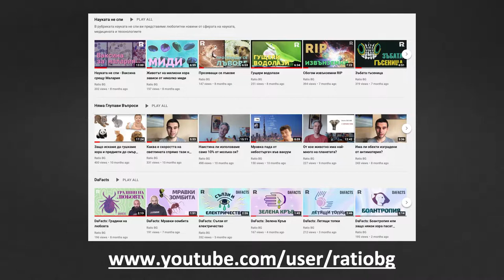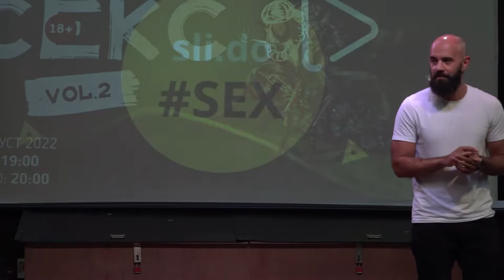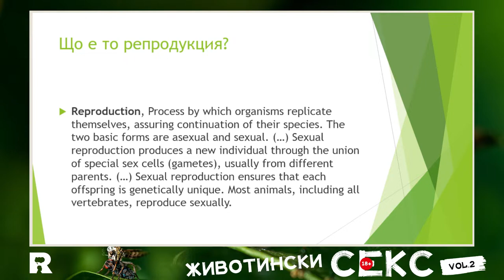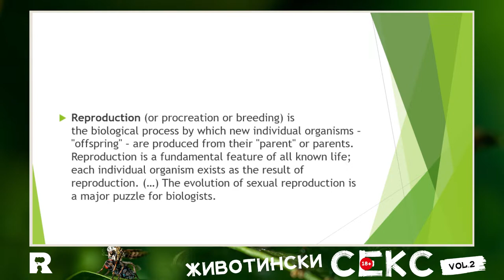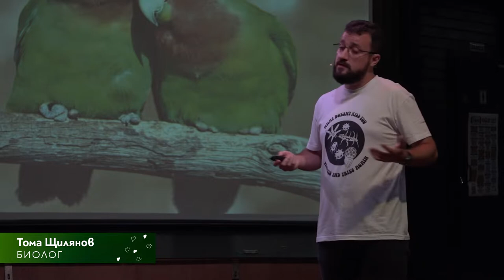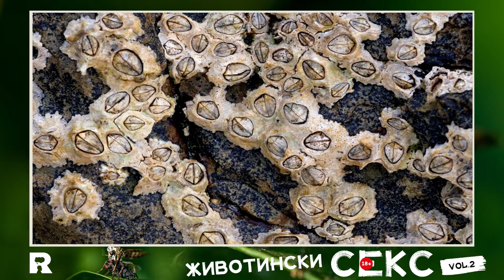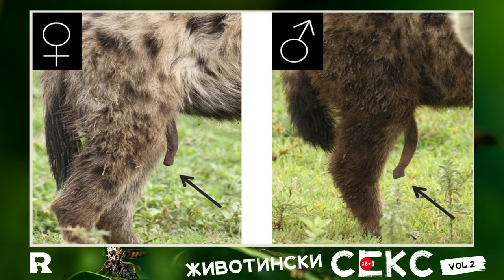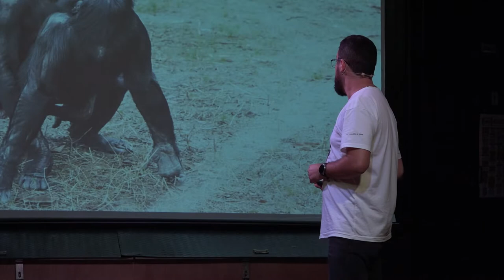Животински с*кс - vol.2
С възникването на половото размножаване преди около 1,2 млрд. години, сексът започва да играе съществена роля в процеса на еволюция и става основен движещ фактор в развитието на живота. Нуждата от секс предизвиква дива надпревара – както между видовете, така и между мъжките и женските индивиди на един и същи вид.

Целта винаги е еднаква – оставянето на колкото се може по-многобройно и по-жизнеспособно поколение. Но една задача може да бъде решена по много начини и с течение на стотици милиони години естествения отбор е развихрил въображението си неимоверно, доставяйки ни букет от най-невероятни сексуални практики!

В това видео ще си поговорим за едни от най-любопитните и фрапантни примери за поведение при секса сред животните. Затегнете коланите и се пригответе да научите:
— Защо трябва в брачните обети да се заклеваме да се обичаме като пингвини?
— Коя част от разговора за птичките и пчеличките е неподходяща и защо?
— Кои са най-впечатляващите методи за животински “свалки”?
— Защо ухажването сред жирафите започва с… шут в пикочния мехур?
— Как дуел с пениси решава кой да е мъжкият в една двойка?

Преследване, танци, забавни моменти, нечестна игра, изневери, романтика, но и насилие – природата е пълна с примери, в сравнение с които човешкият сексуален живот ще ви се стори направо консервативен и скучен.